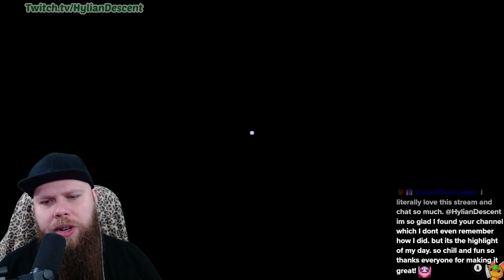Knuckles The Enchilada & Taking Down The Second Titan! | Episode 4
Sonic Frontiers could be considered the best 3D Sonic game of all time. Join me, a lifelong Sonic fan, as I journey through the spiritual successor to Sonic Adventure! A full game play-through consisting of lightly edited episodes for a smoother viewing experience.

~Hyrule Gaming Group~
Founded by a tight-knit group of dedicated gamers who came together with one mission, one idea in mind... to scour the lands in search of every other like-minded individual out there that also breathes, eats, thinks, sleeps, views, speaks and feels gaming the way we do...
You've stumbled across a group of individuals that understand gaming is a lifestyle, a passion...
we LIVE as gamers.